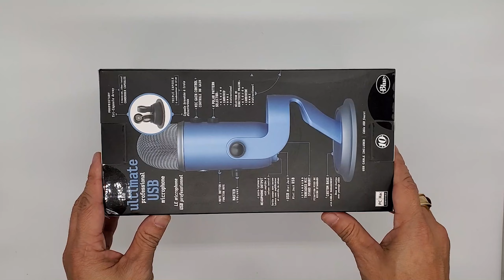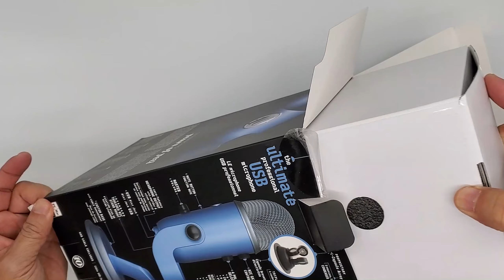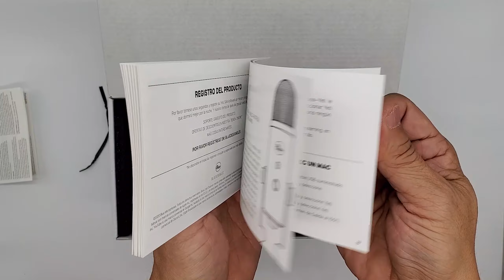Unboxing Blue Yeti 10 Year Anniversary Edition | Best Microphone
Unboxing Blue Yeti 10 Year Anniversary Edition.

BLUE YETI - 10TH ANNIVERSARY EDITION USB MULTI-PATTERN ELECTRET CONDENSER INSTRUMENT AND VOCAL MICROPHONE
For recording instruments, vocals and voices; electret condenser design; 20Hz - 20kHz frequency response; cardioid/omnidirectional/bidirectional pickup patterns; USB connection; mute and volume controls

Record broadcast-quality sound with this Yeti Sunset Sky 10th Anniversary Edition USB microphone. Multiple pickup patterns let you use this single microphone for recordings which would normally require multiple units. Integrated studio controls for volume, gain and pattern selection offer finely detailed control over the recording process with this Yeti Sunset Sky 10th Anniversary Edition USB microphone .